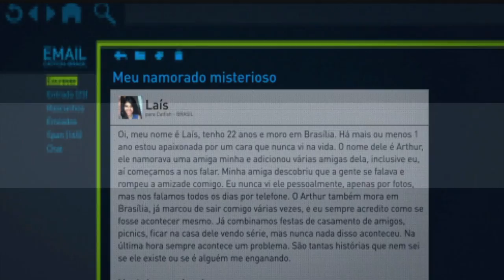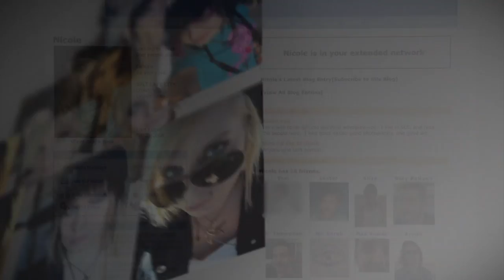'Teaming Up w/ Catfish: Brasil' Official Sneak Peek | Catfish: The TV Show (Season 6) | MTV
Nev and Max team up with the hosts of Catfish: Brasil. Watch 'Catfish: The TV Show' on Wednesdays at 10/9c on MTV.

From the producers of the acclaimed documentary film, Catfish, comes a new MTV series that brings together couples who've interacted solely through their LCD screens. In each episode, a hopeful romantic partner will go on an emotional journey to discover the truth about their significant other. These unique stories are filled with mystery, uncertainty, forgiveness, joy, and sometimes, even shocking revelations.